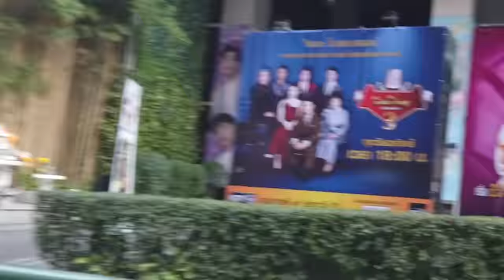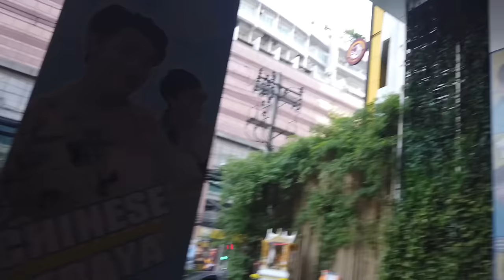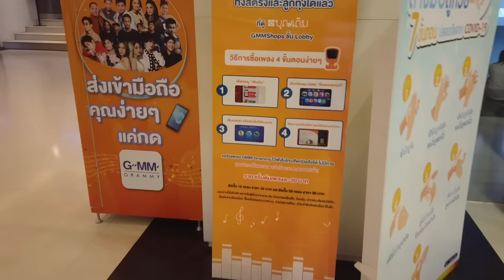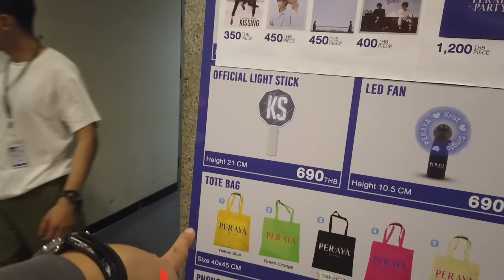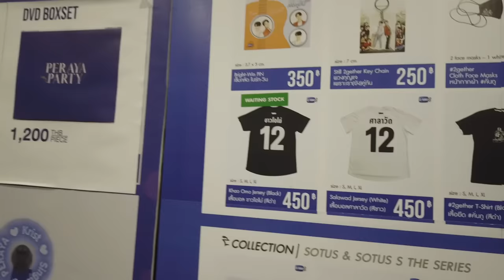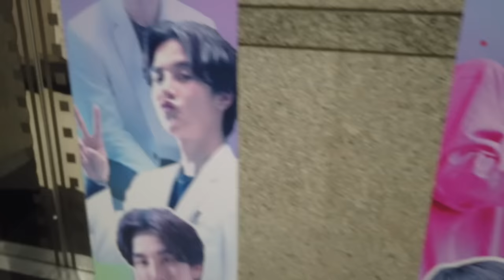GMMTV TOUR! VISITING INSIDE THE GMM GRAMMY BUILDING! ( WHAT'S INSIDE?) KAKAINLOVE! THAILAND 2020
HELLO KRUB! I am MJ, FILIPINO TEACHER IN THAILAND. Ayan na ang request nyo pero magvisit tayo ulit soon hehe hindi ako satisfied hehe.

1 METER AWAY FROM KRISTSINGTO! NAKITA KO NA ANG KRISTSINGTO NG SOTUS! PAANO BA MAGING THAI BL FAN?

gmmtv idol
gmm 2021
gmmtv 2021
thai bl actor exclusive interview
thai bl 2021
jennie panhan
thai bl series 2021
thai bl
school rangers
sotus
tonhon chonlatee
tonhon chonlatee ep 8
the gifted graduation merchs
the gifted graduation badge
the gifted graduation
dark blue kiss tumbler
dark blue kiss
gmm planner 2021
gmmtv notebook
gmm haul merchs
gmmtv merchs
thai bl series merchs
thai bl merchs
[Official Trailer] เพราะเราคู่กัน The Movie | 2gether The Movie
thailand culture
thai culture
thai vloggers youtube
thai bl series
thailand tour
thailand travel vlog
thailand vlogger
thai bl
thailand philippines
thai vloggers
pinoy in thailand
about thailand
filipinos in thailand
thai boyfriend
thailand and philippines
vlog in thailand
thailand culture and tradition
thailand react to philippines
vlog thailand
thai and filipino relationship
thai vlogger
thai in philippines
thai school vlog
filipino series in thailand
bangkok vlog pinoy
going to thailand
thailand travel
dos and don'ts in thailand
thai culture and traditions
bangkok vlog
filipino tv series in thailand
philippines thailand
thailand vlogs
filipino thai relationship
thai language
thai react to philippines
thailand and philippines relationship
travel vlog thailand
gmmtv vlog
gmm studio tour